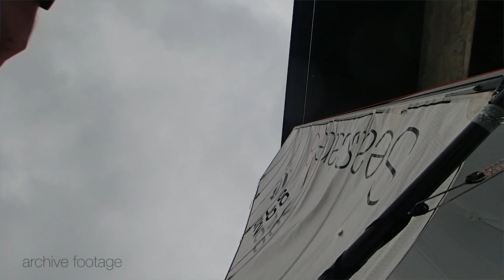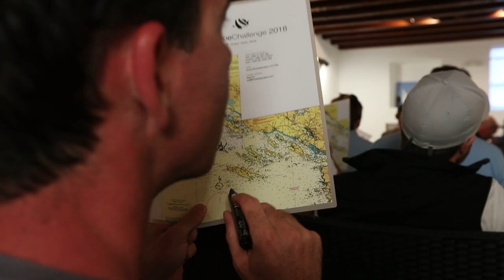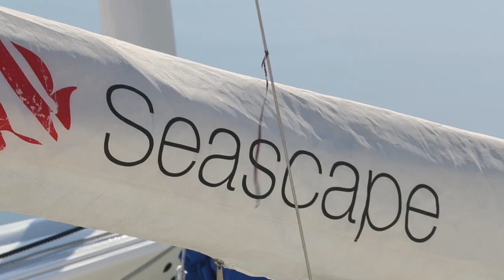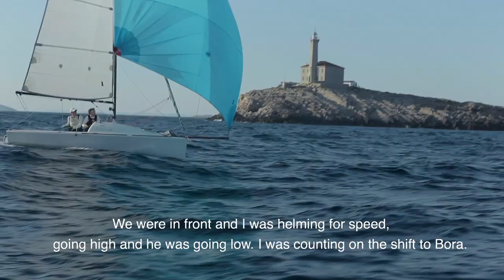First & Seascape Challenge - Full Documentary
The First & Seascape Challenge

The First & Seascape Challenge was inspired by the experience of participating in a Danish blockbuster Sliverrudder, and calls out to all of you that would like to challenge yourselves to the frontier of your comfort zone… and beyond.

Starting from race FreeSpirit HQ in Jezera on Croatian Island Murter, the racecourses are set in one of the world’s most beautiful archipelagos. Even though the region is navigationally demanding, it offers almost infinite route options, in well-protected waters.

After a successful prototype event with 10 Seascapes participating in 2015, the event has grown to the limit of the harbour, which is 50 boats. We will still offer different route options.